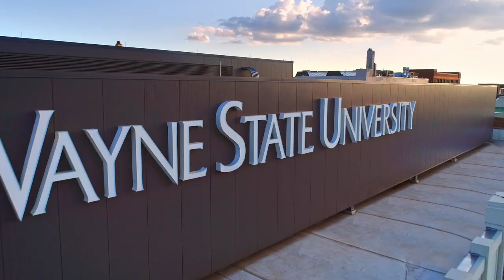President M. Roy Wilson welcomes our newest Warriors - Wayne State University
We are so excited that you'll be joining us at Wayne State University. You now belong to a network of 27,000 current and 275,000 alumni who are Warrior Strong.